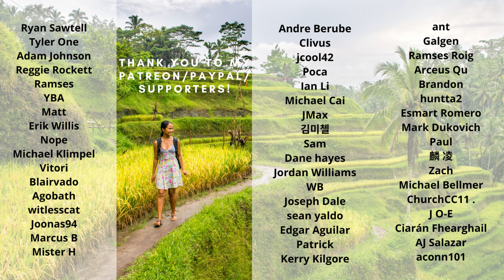ASMR Asian Babe catching chicken and roasting for you!😝😂(Nature,Relaxing,Fun)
Wait until the end🤣... do you think chasing a chicken is easy? haha that was easy when I  was a kid. Time to get up and mom asked me to bring eggs. I remembered it clearly, I was still sleepy! Half awake, I went to the barn and collected the eggs. I slowly reached the eggs underneath the  mother hen. The eggs were warm and fresh! haha I didn't know that would upset the mother hen. I was taking her babies for food, I mean I was only 6 years old and  half awake😅. The next thing I knew, while I was holding the eggs, mother hen whacked my hands with her beak and chased me. It was a disaster!🤣😂 Thinking about it now, fun memories! I created the video because I missed the simple and happy life on the farm and I'm hungry for roasted chicken! I picked the ingredients fresh at the farm, from lemongrass, ginger, onion, garlic, herbs and spices. It was absolutely delicious! Juicy and  fresh! I really enjoyed making this video for you! - much love EJ!

Exclusive videos awaiting for you! Brace yourself for extremely ticklish and relaxing videos, massage videos for foot, belly, thighs, armpits, have been removed due to restrictions from YouTube.

Chapters
01:10   Picking banana leaves
06:27   Rice prep
09:18   Catching a chicken
13:02   Roasting
14:19   Feast
15:22   BTS/Bloopers😂